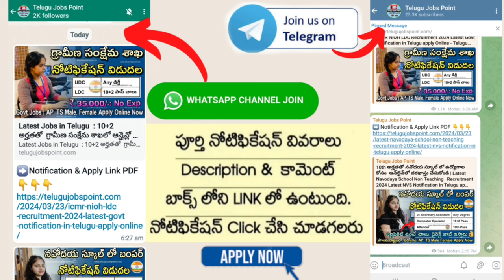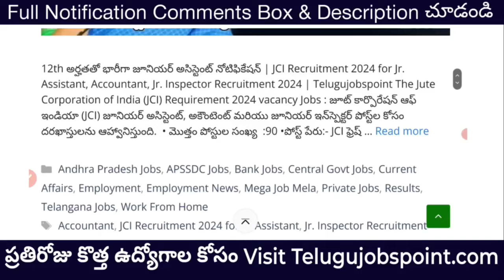10th అర్హత రాత పరీక్ష లేకుండా అంగన్వాడీల ఉద్యోగాలు || latest Anganwadi job recruitment in Telugu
latest Anganwadi job recruitment in Telugu  | latest Anganwadi vecancy  Anganwadi notification